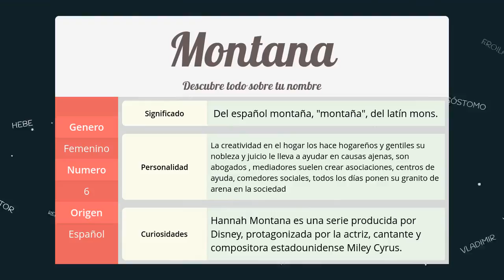Significado de Montana, nombre Español para tu bebe (origen y personalidad)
Descubre el significado del nombre (Español) Montana y el origen de su procedencia. En la fuente original podras descubrir la personalidad y algunos datos curiosos del nombre para tu bebe.